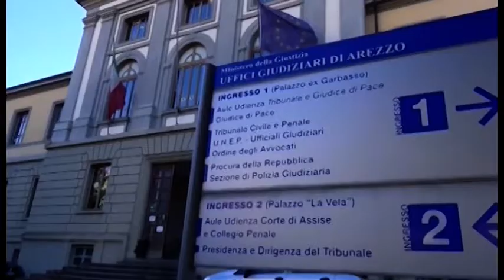Caso Moretti. Chiuse le indagini, verso il processo